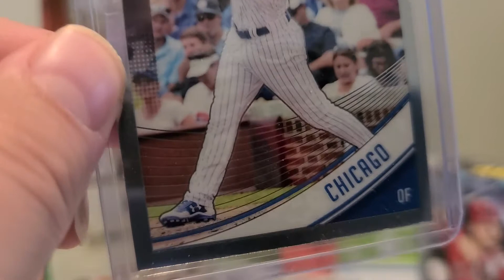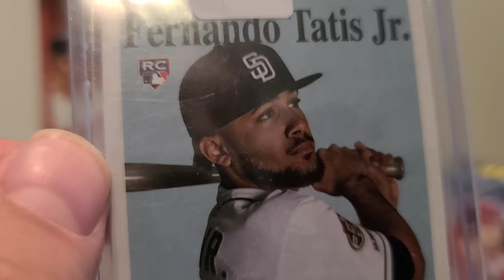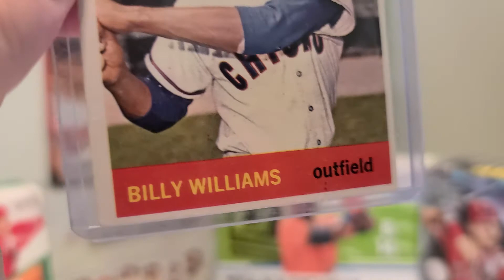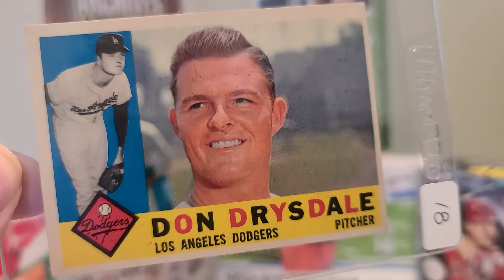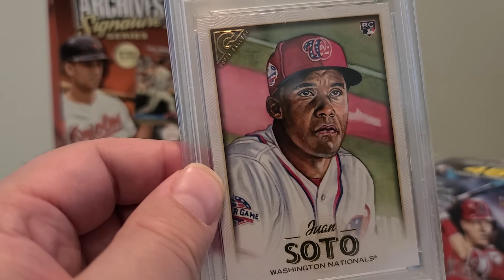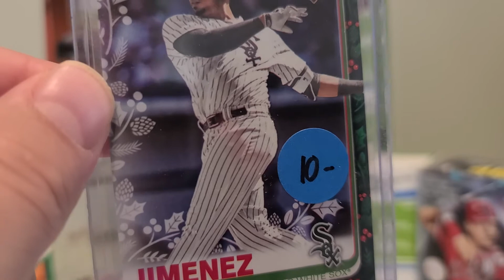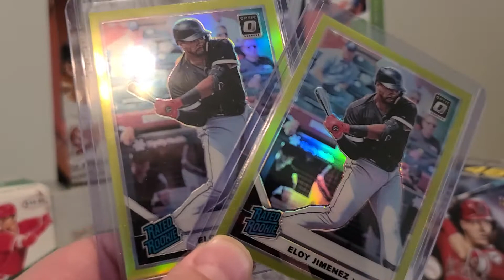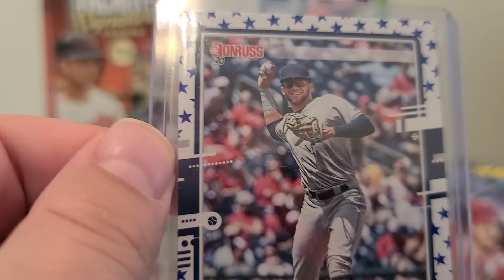Local Card Show Recap & Other Nice Cards...9/6/20